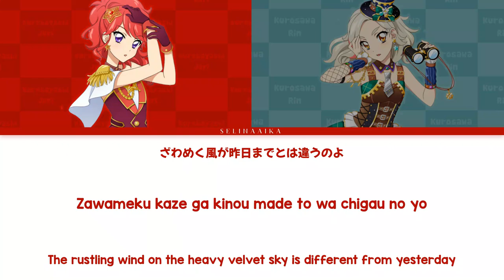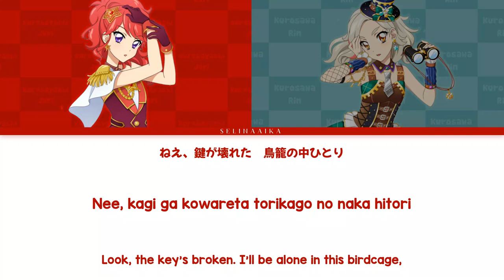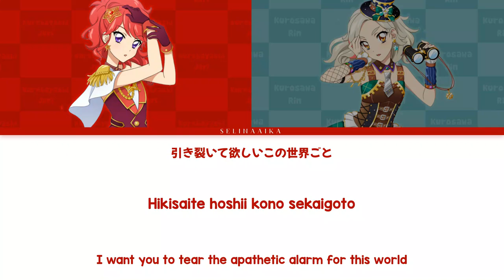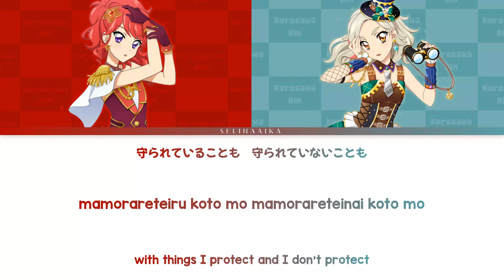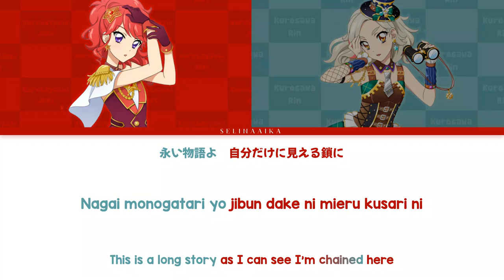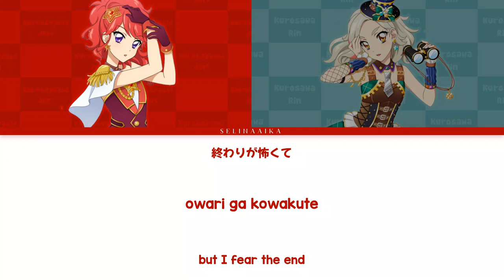Glass Doll | Juri & Rin | Aikatsu Full Lyrics ROM/KAN/ENG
↬ Singer(s):
     ↬ Kurebayashi Juri / 紅林珠璃 (CV: Amane Miho / 天音みほ)
     ↬ Kurosawa Rin / 黒沢凛 (CV: Matsuoka Nanase / 松岡七瀬)